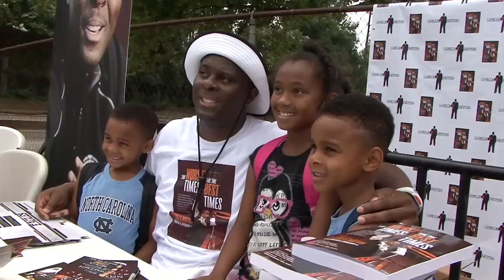2014 LEVELLE MOTON & P.J. TUCKER COMMUNITY DAY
NCCU Head Coach LeVelle Moton and current Phoenix Suns forward and Raleigh native P.J. Tucker hosted their fifth annual Community Day at the Raleigh Boys & Girls Club.